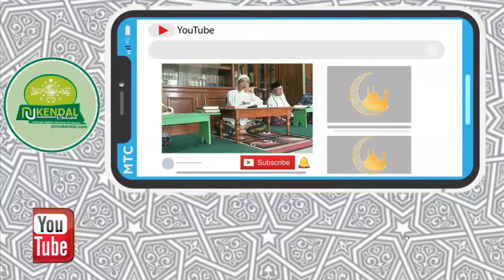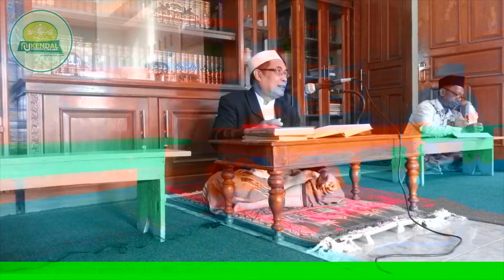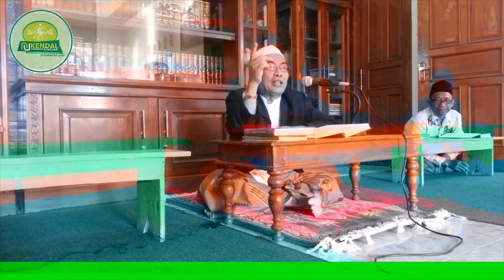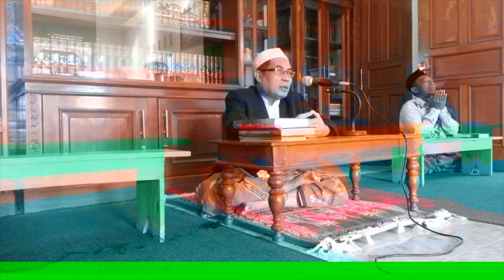Keterangan Hikam - Ahad, 30 Juni 2019